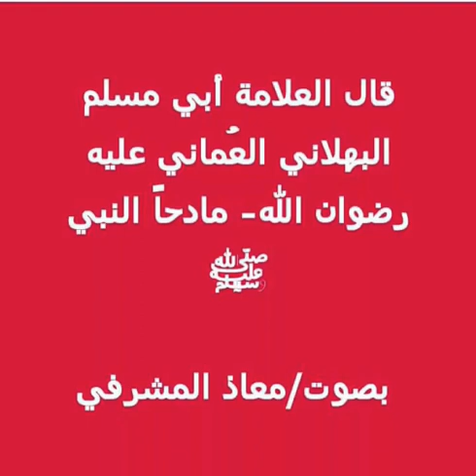قصيدة رائعة جدا في مدح النبي صلى الله عليه وسلم _ بصوت المنشد معاذ المشرفي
ادعمونا بالاشتراك
ولا تنس ضغط الجرس ليصلكم جديدنا